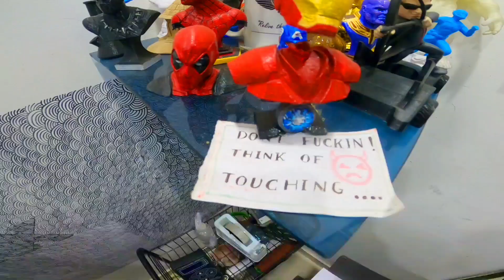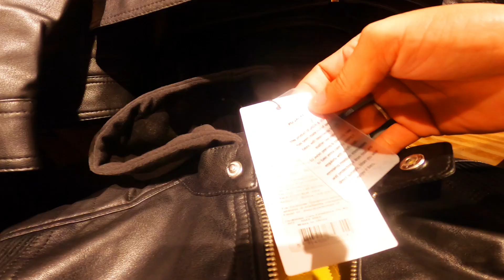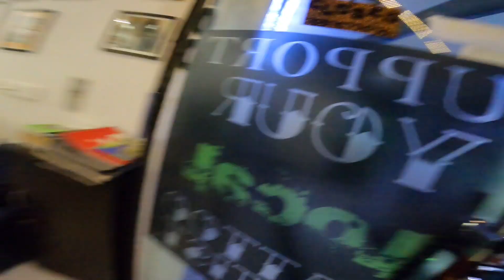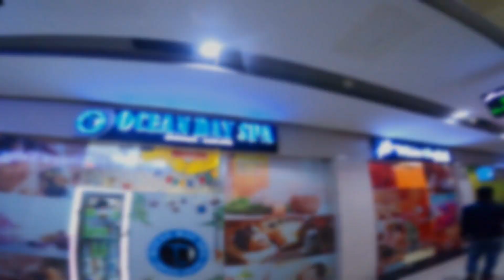City center siliguri||Halka Ramailo|| nepali volg